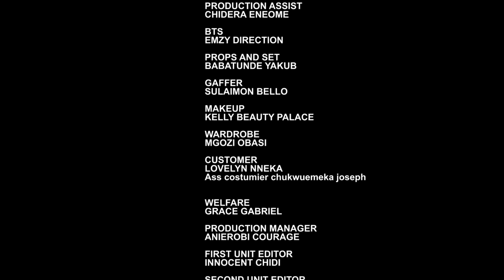SECRET LOVER - PAMELA OKOYE, CHIOMA NWAOHA, MAURICE SAM 2024 Latest Nigerian Movies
Watch the best of 2024 EXCLUSIVE NOLLYWOOD MOVIES here On @nollynettv

Welcome to NOLLYNET TV! Join us to Explore the Complexities of Love, Full Dosage of Romance and Real - Life Experiences. Your Happiness Remains Our PRIORITY!!!

MY BOSS AND I